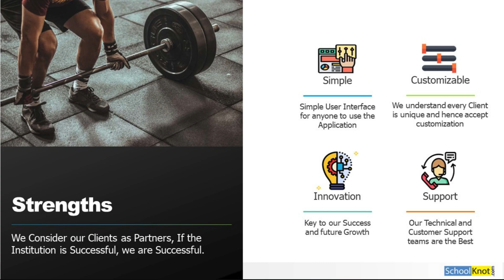Schoolknot Intro 2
Schoolknot is School Automation and Analytics Company providing School Software solutions to 500+ Schools across India.